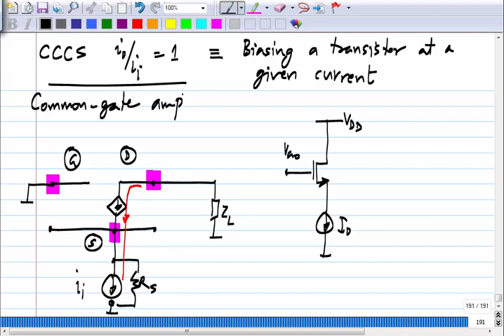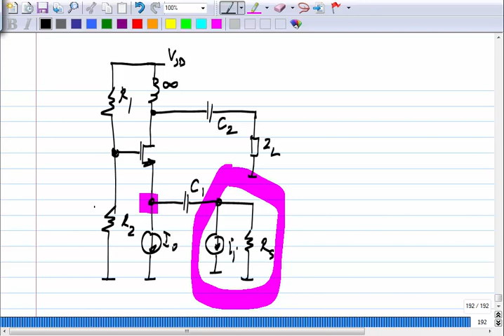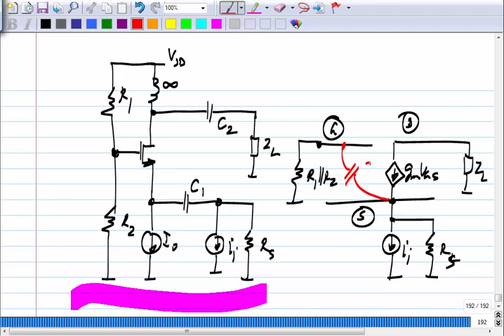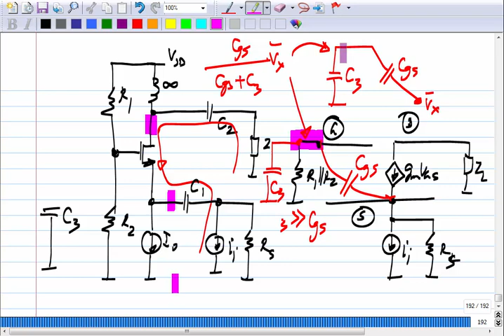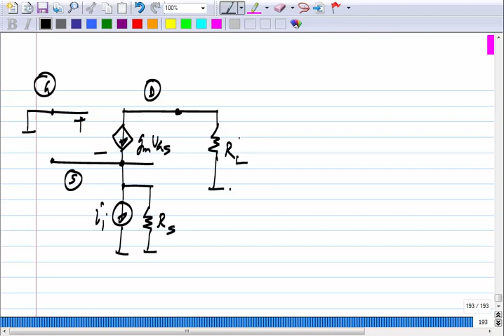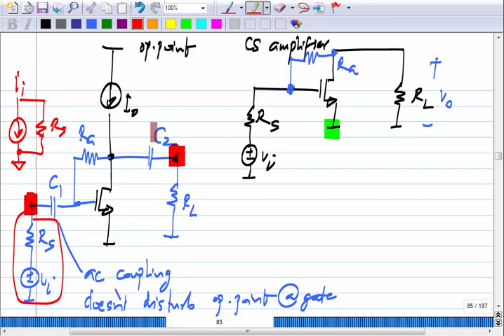Analog Circuits L27: Controlled sources cont., (CCCS and CCVS)